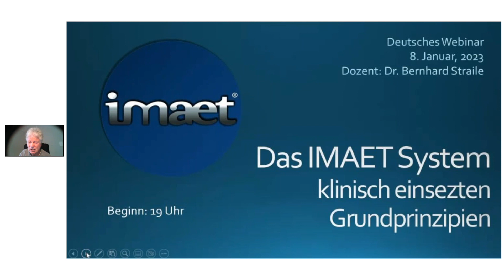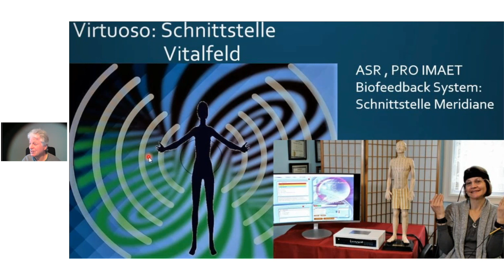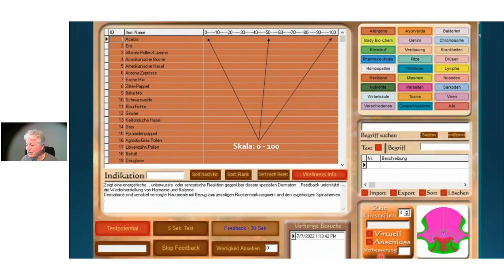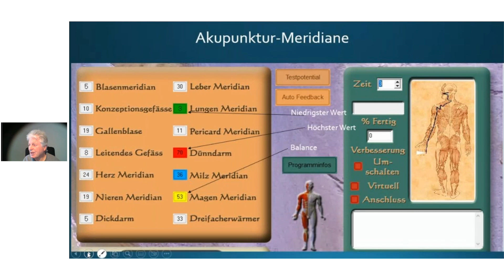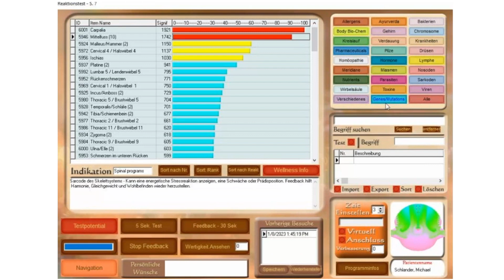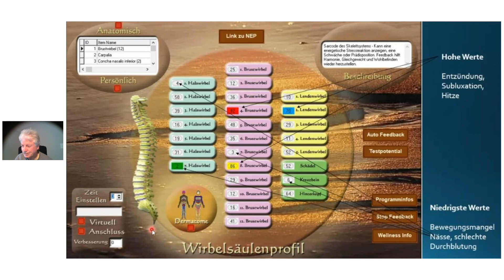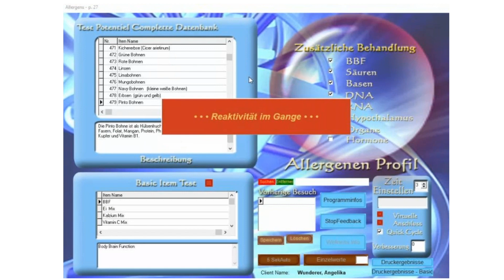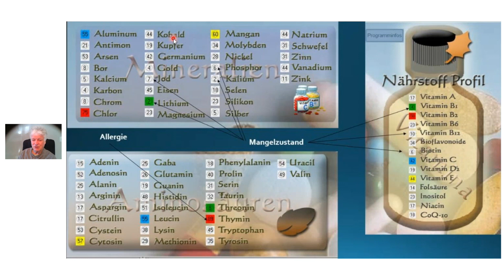IMAET verschiedene Programanwendungen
Dr. Straile bespricht die Anwendungen einiger der Programme in der IMAET Software.